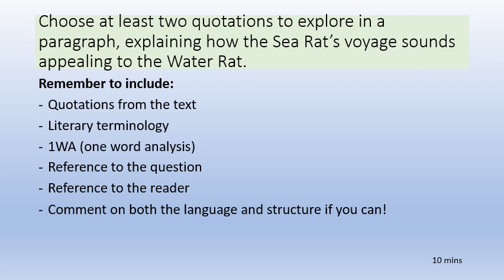15 Restless Rat or Key Moment Work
Hello Year 7, I hope you had an enjoyable half - term. and got out and enjoyed some fresh air. Spring is coming! Today we are going to be analysing the use of sensory language in Chapter 9. I'm looking forward to this as I know it is something you are good at. If you need to talk to me I am on: . I have attached the invite below and the lesson is on Classcharts and You Tube. The live lesson will be posted after it has been delivered. Enjoy! Mr Houghton.